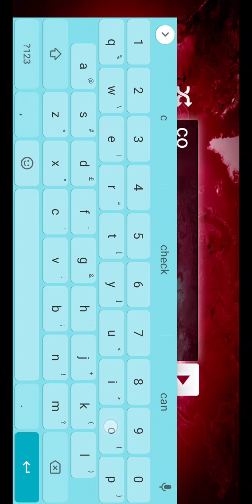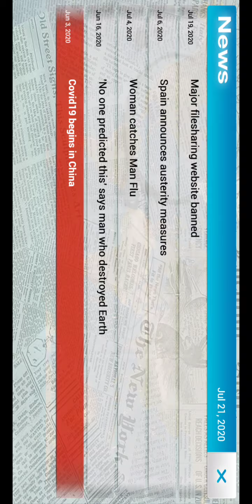The Plague: Covid19 Virus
This is how you play the Plague Game.
In order to win the game, you must eradicate all people in the world before a cure is made.
You need tactics, strategy and understanding of the transmission, symptoms, and abilities of the virus. You also need to understand the news around the world.
You can strengthen the virus by upgrading the transmission, symptoms and abilities.
Try to eradicate humankind before a cure is made.
Try this strategy game by downloading it at playstore.